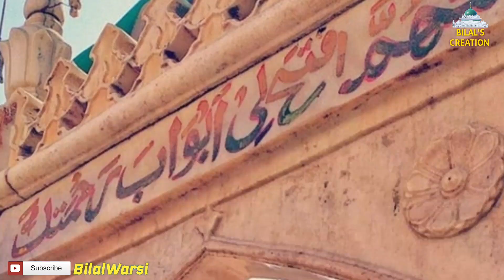Chand Sa Mukhda Mohe Dikha Ja|Shahab Warsi Qawwal